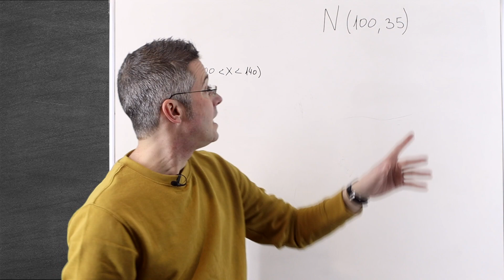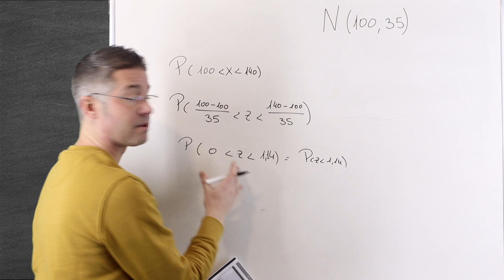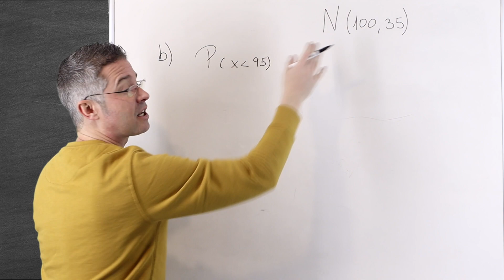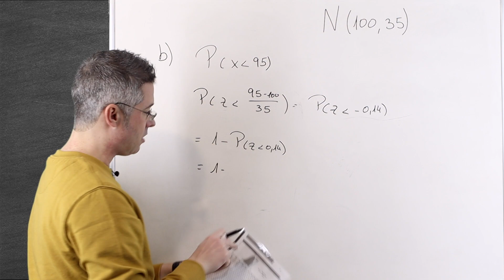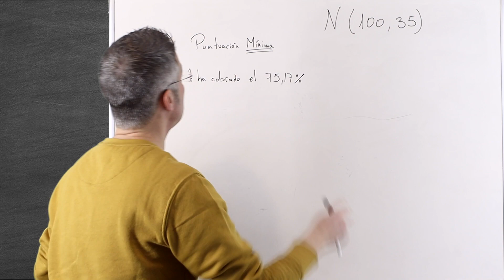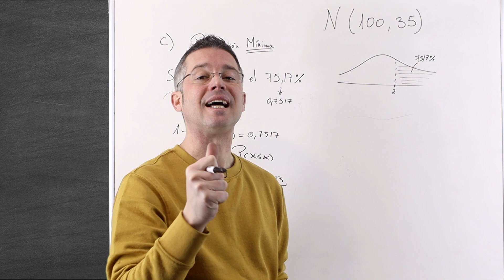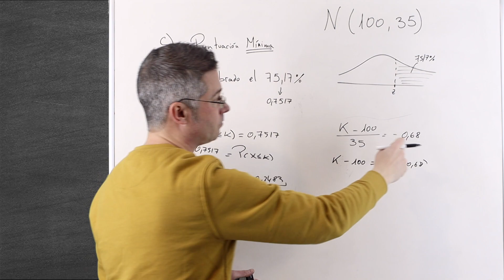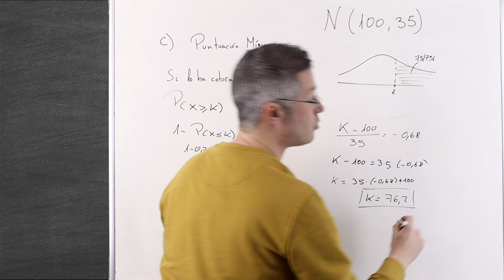ESTADÍSTICA Ejercicio EVAU Matemáticas 2 Modelo 2023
Ejercicio 4 de la opción A (A4) del examen de Matemáticas 2 de la EVAU correspondiente al modelo del año 2023.

⏱ PARTES DEL VIDEO:

00:00 Intro.
00:28   Apartado A)
02:36  Apartado B)
04:27  Apartado C)
08:19 Conclusión y despedida